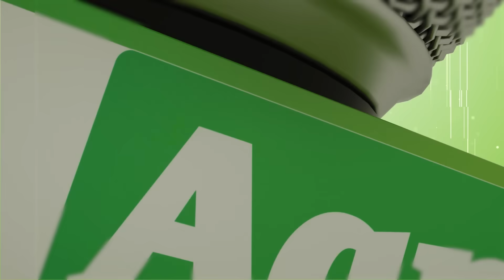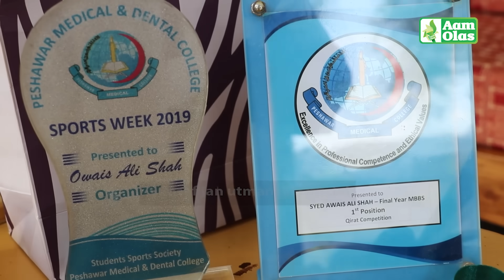Aam Olas: Ep # (1413) | د نه منلو خبره ده